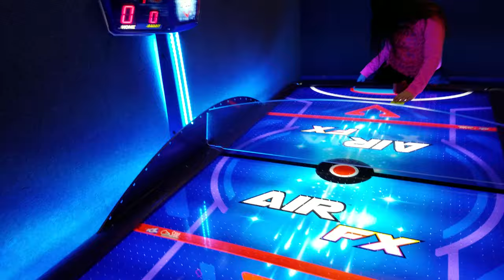Daddy daughter moments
Fun times my daughter and I have as she is growing up and getting bigger. treasure the moments you have each day with your children Daddy daughter times having fun and spending time with each other